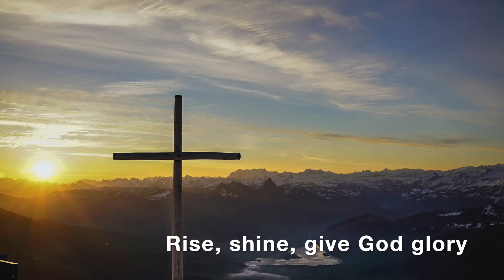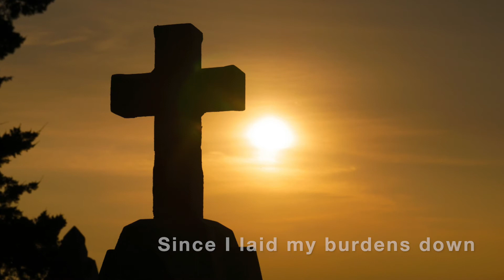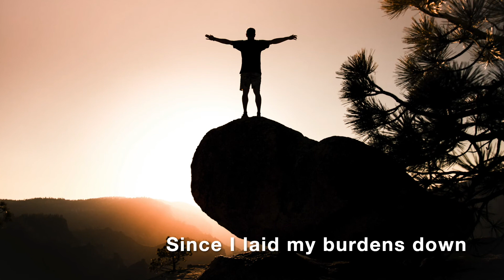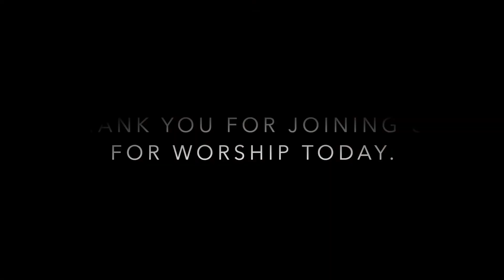July 19, 2020 - Worship